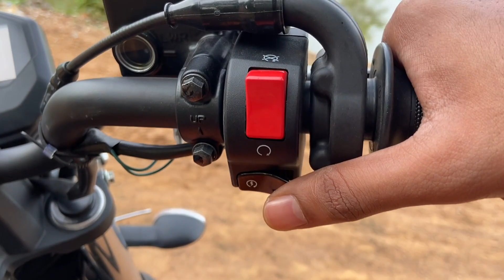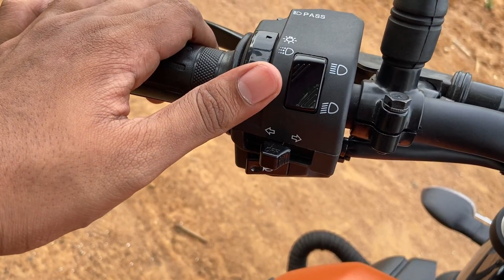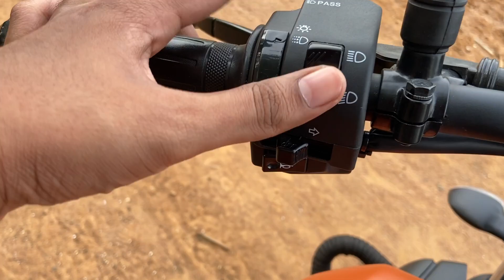Yamaha FZ-X | Detail Review | Positive & Negatives | After 1st Service | Part - 1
We ride the Yamaha FZ-X and tell you all about its performance, features and much more in this video. Watch the video to know more about the Yamaha FZ-X  retro-modern design bike from yamaha.

Yamaha FZ-X is powered by an air-cooled, 4-stroke, 149cc, SOHC engine that also powers the FZ Series. This 2-Valve Blue Core FI engine is capable of producing 12.4PS of power at 7,250rpm and a peak torque of 13.3Nm at 5,500rpm.
Power is transmitted to the rear wheel via a 5-speed gearbox. The Yamaha FZX is a Bluetooth-enabled, and it also receives a Communication Control Unit, which is compatible with Yamaha’s dedicated Y-Connect app.
Using this app, rider can check smartphone notifications via the instrument console icons, look at maintenance recommendations, track the bike’s last parking location, track fuel consumption, receive malfunction notification, along with a unique feature – The Revs Dashboard, which displays data such as engine rpm, degree of throttle opening, rate of acceleration, an eco-friendly riding indicator, etc on your smartphone.
The new Yamaha FZ-X measures 2,020mm in length, 785mm in width and 1,115mm in height. The motorcycle has a wheelbase of 1,330mm, which is similar to the FZ15. The motorcycle has a minimum ground clearance of 165mm and weighs 139kh (with oil & a full fuel tank). It comes with block pattern dual-purpose 100/80-17 (Front) and 140/60-17 (Rear) tubeless tyres